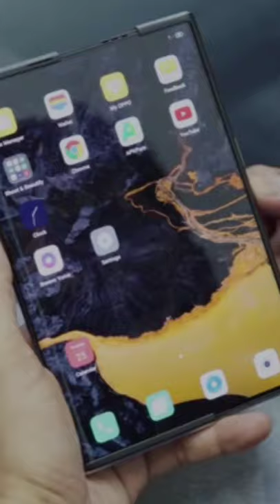OPPO X 2021 Rollable Phone Hands On & First Impressions | 125W Charger 😮 ⚡ This Is The Future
Doston aaj ke video me hum ek bahot hi interesting device ke baare me baat karne wale hain. Ye ho sakta hain humare smartphones ka future, to aap ye video ant tak jaroor dekhiye aur video ko like aur share karna na bhoole.